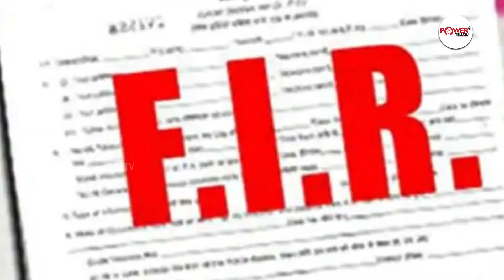Jagan's Plan Failed | జగన్ కి దిమ్మ తిరిగే షాక్ ఇవ్వనున్న చంద్రబాబు | Power Telugu Tv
Watch Here : Jagan's Plan Failed | జగన్ కి దిమ్మ తిరిగే షాక్ ఇవ్వనున్న చంద్రబాబు | Power Telugu Tv

Power Telugu Tv is an official YouTube Channel that will constantly keep you updated with the latest breaking news, trending topics ,exclusive Interviews and other social media viral news exclusively on Power Telugu Tv Channel. Power Telugu Tv   is stepping ahead of other brands on YouTube with its variety of unique content delivering strategies, including interviews in  political backdrop. Power Telugu Tv  is now all set to enlighten and entertain its viewers with exclusives  interviews and  celebrity interviews. Power Telugu Tv  is always at the forefront in providing its users with a variety of content through interview which will be taken by produced by experienced and content-driven.